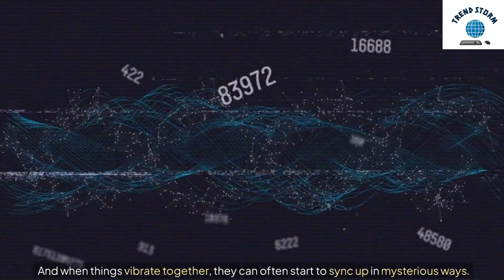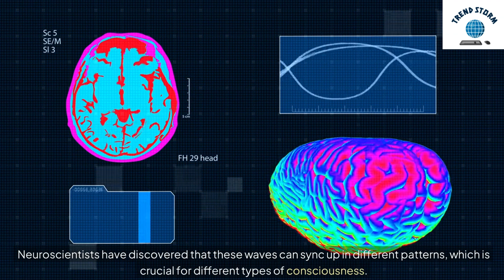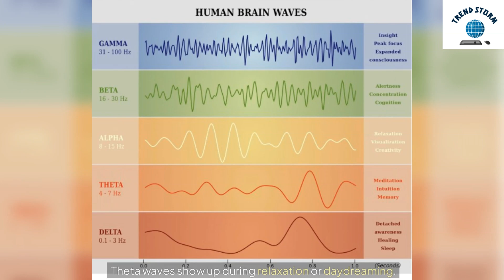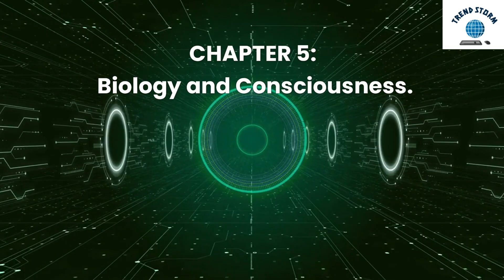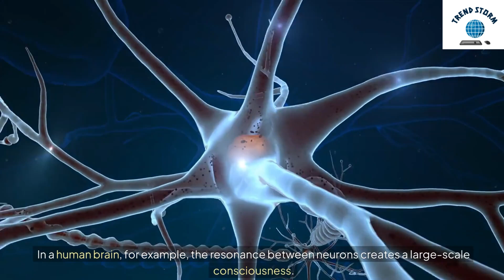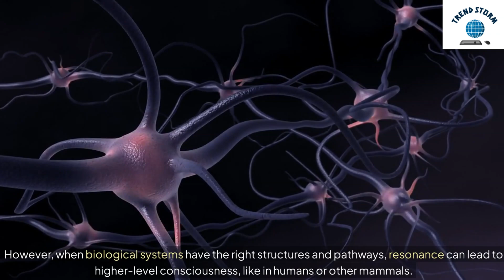What If Everything Is Conscious? Are We All Just Vibrations? Resonance Theory Explained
In this video, we dive into the fascinating concept of resonance theory and explore the idea of everything being conscious. Are we all just vibrations? Watch to find out more!
Why is your awareness different from mine? What makes us conscious, while other things seem not to be? The "hard problem" of consciousness has baffled scientists and philosophers for centuries. Now, the Resonance Theory of Consciousness suggests that synchronized vibrations might be the key to understanding how consciousness arises in humans, animals, and even inanimate objects. Explore the mystery of mind and matter, from neurons firing in sync to the vibrations that could explain the universe's fundamental nature. Discover why it's all about vibrations!

Source: University of California Santa Barbara.

What if everything is conscious?
Are we all just vibrations?
Resonance theory of consciousness explained
Consciousness and vibration theory
Vibrations and the nature of consciousness
Mind-body problem explained
How resonance explains consciousness
Is everything connected through vibrations?
Resonance and consciousness connection
Are humans and the universe just vibrations?
Panpsychism and the nature of reality
Are we living in a world of vibrations?
The truth behind resonance theory
Consciousness and quantum vibrations
What is resonance theory of consciousness?
Mind and matter: Vibrations and consciousness
Are all things conscious in the universe?
Consciousness: Everything is vibrations
Resonance theory: How it explains consciousness
Vibrational frequencies and the mind-body problem
Consciousness explained through resonance theory
Are humans made of vibrations?
Vibrations in the universe and consciousness
Is consciousness everywhere in the universe?
Panpsychism and resonance theory explained
Resonance and the synchronization of consciousness
Does resonance explain the nature of mind?
Is consciousness just synchronized vibrations?
The vibrational universe theory
Is everything in the universe conscious?
Are we just vibrating matter?
How vibrations create consciousness
Resonance and the mind-body problem
Exploring the resonance theory of consciousness
Consciousness is vibrations: Resonance theory
Are humans connected by vibrations?
Consciousness and synchronized vibrations explained
Vibrations: The secret to consciousness?
The hard problem of consciousness: Vibrations
Are we part of a vibrational universe?
Resonance and consciousness in neuroscience
Consciousness in all things: Resonance theory
The connection between vibrations and the mind
How the universe vibrates with consciousness
Resonance: How the universe is conscious
Exploring the vibrational nature of reality
What is the resonance theory of consciousness?
Consciousness through the lens of vibrations
Vibrations: The building blocks of consciousness
How everything is connected through vibrations
The science behind resonance and consciousness
Resonance and consciousness: A new theory
Exploring panpsychism: Is everything conscious?
Are humans just vibrations of energy?
Vibrations and consciousness in the brain
Resonance theory and its implications on consciousness
Is our mind just vibrating matter?
How resonance affects consciousness in humans
Are we all just vibrating particles?
The resonance theory of consciousness explained
Vibrational energy and the mind-body connection
Understanding the vibrational universe theory
Resonance and the mysteries of consciousness
Vibrations: The key to understanding the universe?
Panpsychism: Is consciousness in all matter?
How resonance synchronizes consciousness
Vibrational energy and human consciousness
The universe as a vibrational entity
Resonance theory of consciousness and panpsychism
How the universe's vibrations affect consciousness

Resonance theory
Consciousness explained
Vibrational universe
Panpsychism theory
Vibrations and consciousness
Resonance and mind
Vibrational frequencies
Consciousness vibrations
Everything is conscious
Quantum mind
Vibrational energy
Mind-body problem
Consciousness in matter
Vibration of matter
Synchronized vibrations
Mind and resonance
Consciousness and reality
Neuroscience of consciousness
Panpsychism explained
Vibrational reality

It's All Vibrations!
Mind = Matter?
Mystery of Consciousness SOLVED?
What Makes You Aware?
Are You Just Syncing Up?

The Shocking Truth About Consciousness: It's All Vibrations!
Are We All Just Vibrations? Resonance Theory Explains Consciousness!
Why Consciousness Is Still the Universe’s Biggest Mystery!
The Mind-Blowing New Theory That Could Explain Consciousness!
Resonance: The Key to Unlocking the Mystery of Consciousness!
What If Everything Is Conscious? Resonance Theory Revealed!
The Vibrations Behind Your Thoughts: Exploring Consciousness!
Is Consciousness an Illusion? The Science of Mind and Matter!
Resonance Theory: How Vibrations Might Explain Your Awareness!
Can Consciousness Be Explained? The 'Hard Problem' Decoded